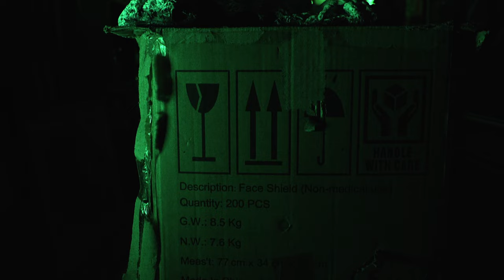Rhinoman scene 5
I shot and post-produced this sample scene for Glasgow's Artisani productions. It would be nice to get funding to complete the project but, until that happens, we've got this taster.

Written by Craig Forrester

Cast:
McFadjin - Simon Weir
Damien - Jose Hentchual
Harry - Robert Yates
Billy - Jim Stewart

Crew:
Director - Douglas Sannachan
DOP/Lights/Post Production/Music - Gerry Clark
Lights/Grip - Alan Hill
Make-up/Storyboard - Craig Forrester
Clapper Loader - Catriona Philips
Boom Operator - Stewart McPherson

PA - Jacqui Mckechnie
Location - Artipartick, Gary Barton
BTS - Mark Swan